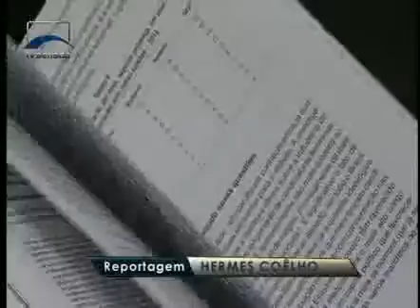Jornalismo - CDH debate a participação da mulher nas eleições de 2010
Nesta manhã, a Comissão de Direitos Humanos realizou uma audiência pública para promover o lançamento  do livro "mulheres nas eleições 2010".